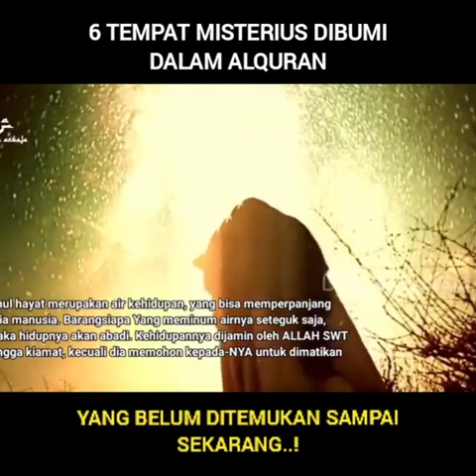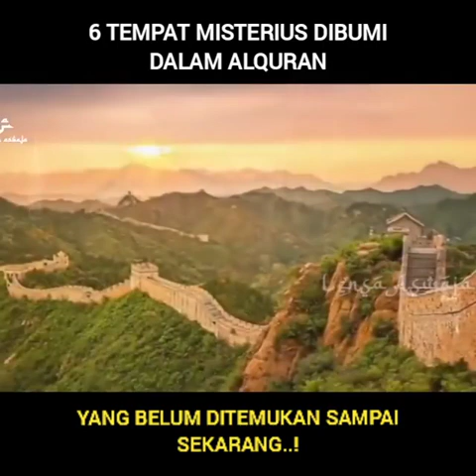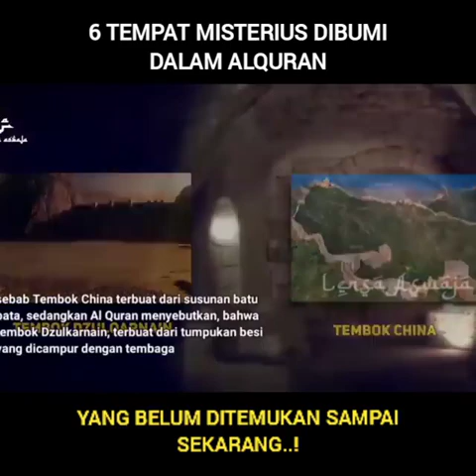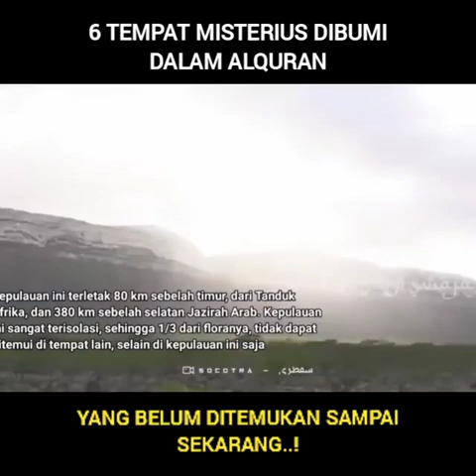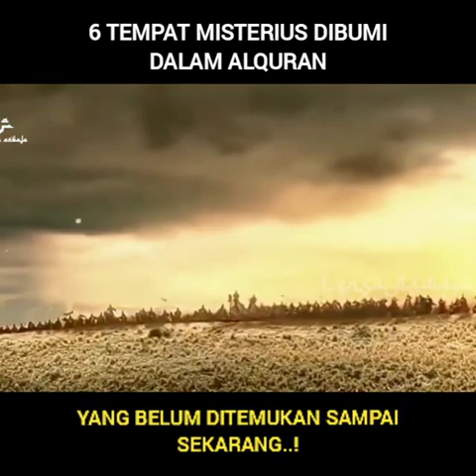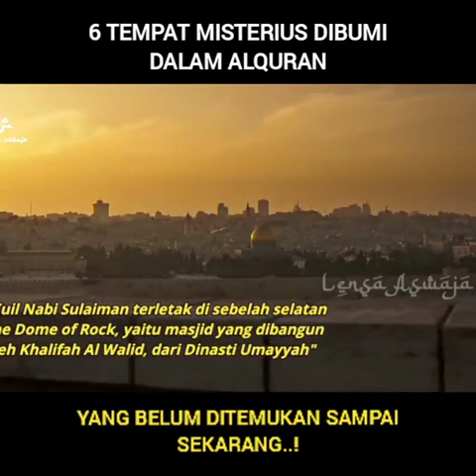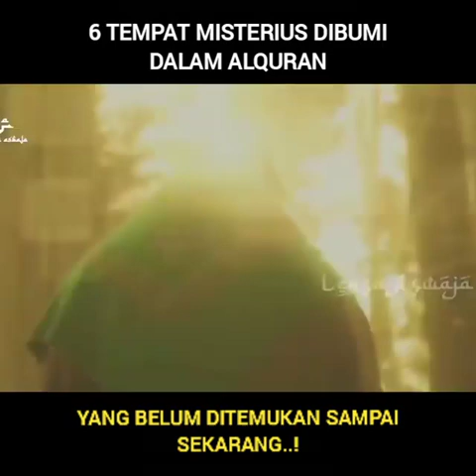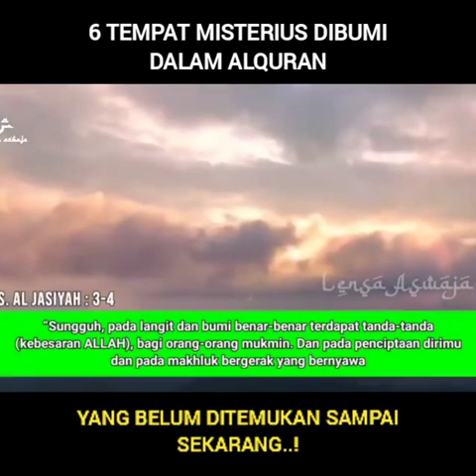6 Tempat misterius dibumi yang belum ditemukan sampai sekarang